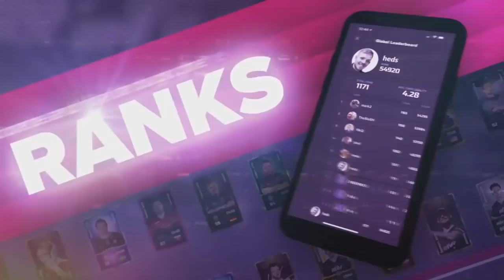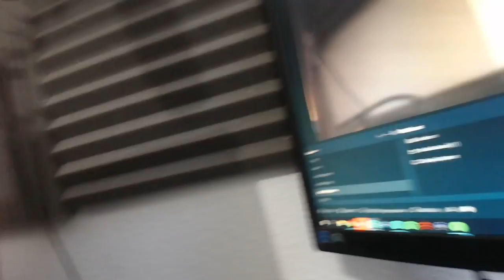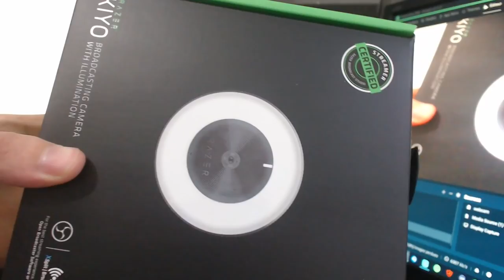NOUVEAU SETUP GRACE AUX ABONNES